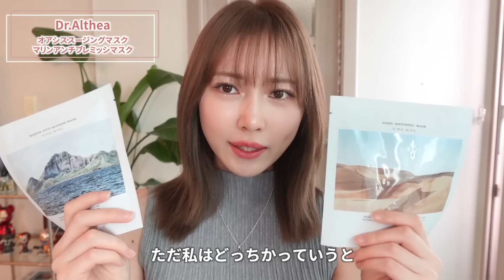敏感肌の私がこれを使って肌綺麗になりました！！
◾️プロデュースアパレルブランド
『unsually(アンジュアリー)』
○ECサイト: